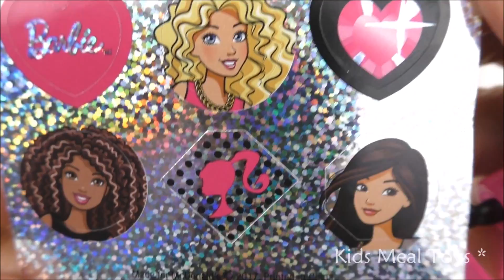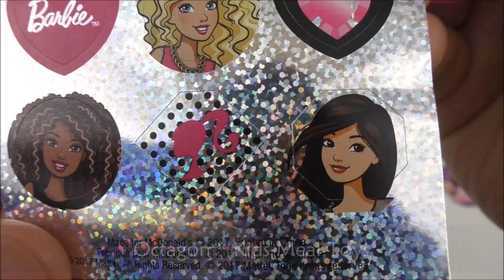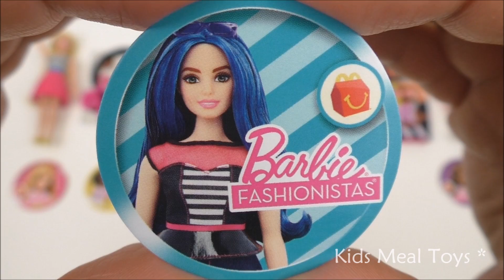McDONALD'S BARBIE HAPPY MEAL TOYS 2017 FASHIONISTAS COLLECTION FULL SET 7 KIDS MEAL TOY USA UNBOXING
Here at Kids Meal Toys we review the next new 2017 McDonald's Barbie Happy Meal toys. There's a full set of 7 McDonalds Barbie Fashionistas Happy Meal toys collection of the Barbie Fashionista dolls toys from McDonalds USA. The Fashionista Barbie McDonald's toys are available at McDonald's restaurants in the USA and Canada in March / April 2017 and will hopefully be available in other countries around the world in 2017. There concurrent toys for boys are the McDonalds Hot Wheels Happy Meal toys. McDonald's USA previous toys are the Lego Batman Happy Meal toys and the next toys will be the Smurfs Happy Meal toys in April, Smurfs: The Lost Village aka Smurfs 3 movie even though it is a reboot movie.

The Barbie Fashionistas McDonald's Happy Meal toys are #1 Power Print Fashionista #2 Charm Bracelet #3 Sweetheart Stripes #4 Glamour Set #5 Boho Fringe #6 Tote Bag and #7 Crazy for Coral. There are 4 body types Original Curvy Tall and Petite!

2017 McDonald's My Little Pony MLP Happy Meal Toys full set of 5 kids meal toys Australia:

Watch the Angry Birds Movie kids meal toys full set of 10 Happy Meal toys collection review:

McDonald's Emoji Plush Smilies complete set of 16 smiley smile Happy Meal toys collection. This year there is a complete set of 16 smilie Emojis Happy Meal toys to collect!

2016 Hot Wheels DC Comics Super Heroes complete set of 8 McDonalds Happy Meal toys video review

2016 McDonald's Monchhichi complete set of 5 Happy Meal kids toys Chinese Lunar New Year Of The Monkey Review

2016 McDonald's Transformers Robots In Disguise complete set of 8 Happy Meal kids toys video review

2016 McDonald's My Little Pony MLP Hasbro complete set of 8 Happy Meal kids toys video review

2016 Burger King Jr Kids Meal toys Garfield complete set of 6 kids meal toys review

Editing by KidsMealToys.

Kids Meal Toys is a family friendly channel, so join us on our next kids meal toys collection adventure! We review mostly kids meal toys, Kinder surprise eggs, cereal and fast food toys, including the most popular McDonald's Happy Meal toys. :)